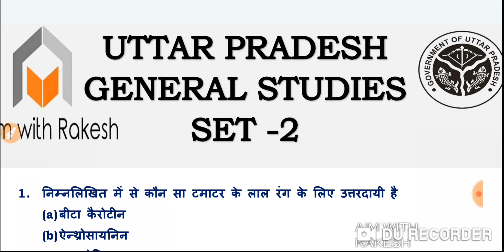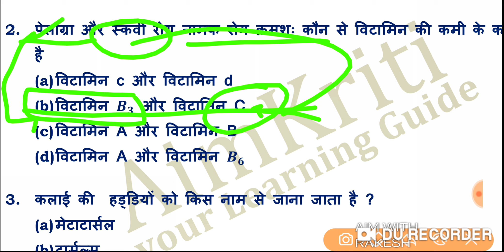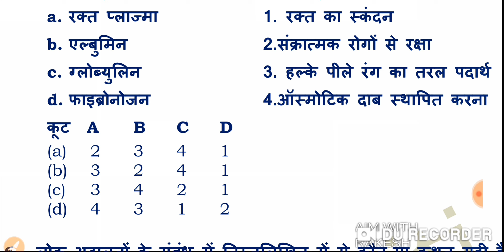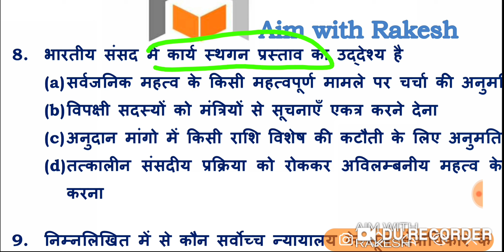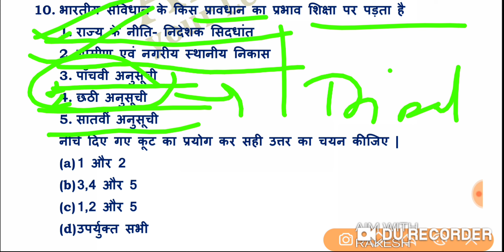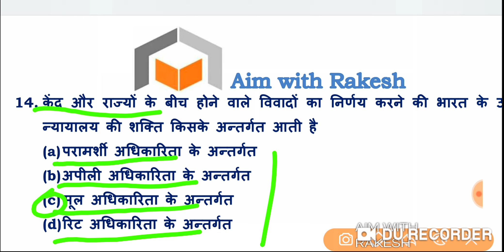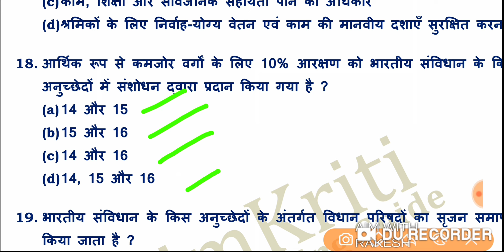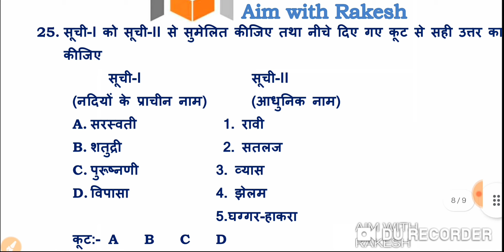UPPSC/UPPCS 2022 : MOCK TEST 02|| 25 QUESTIONS TEST || most important question